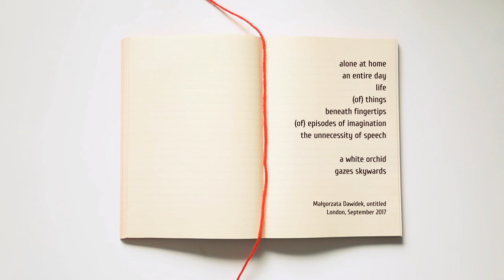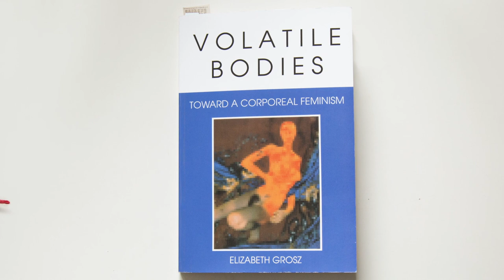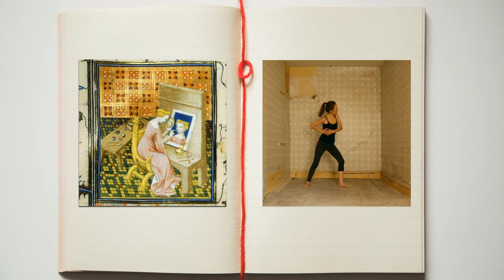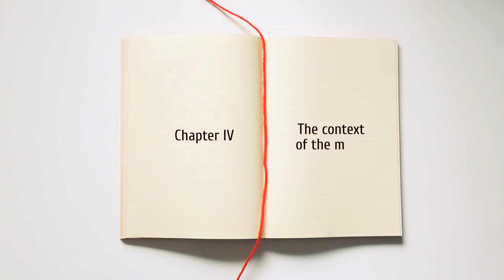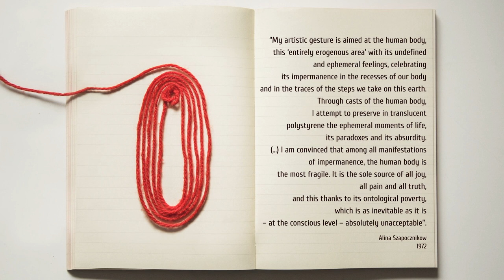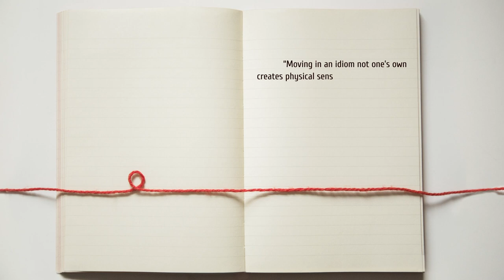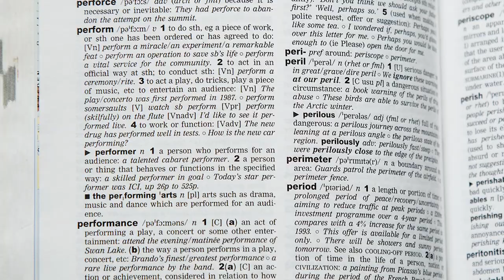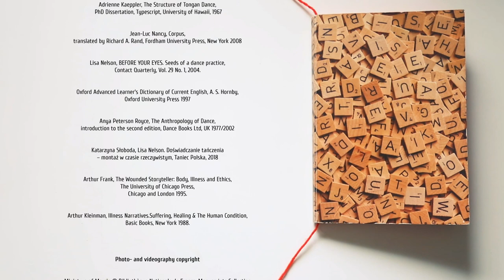Malgorzata Dawidek: Notations. Performance Art and Video Essays. Online exhibition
Centrala gallery presents 'Notations' - the newest exhibition by Malgorzata Dawidek.

The exhibition Notations is a collection of video-essays and performance art episodes undertaking an analysis of the body’s crises in the context of the narrative nature of corporeality and of a story told through the experience of pain, fear, seclusion and isolation.

The questions Małgorzata Dawidek has placed at the heart of the exhibition Notations presented at the Centrala Gallery concern how the artistic tools of performance art, recording and video essay can be used to give expression to a body entrenched in a long-term crisis of health and, at the same time, avoid emotional blackmail in telling the story of an illness whilst building an empathetic message concerning the theme of corporeal feelings. How can the presentation of acute experiences which shape an individual’s identity be reconfigured in order to break the spell of myth and metaphor which sets the endurance of illness solely in a heroic, romantic, religious, therapeutic and biomedical context?
Book of Hours is a one-woman performance art work, based on somatic practices of a body critically overburdened in the personal sphere. A film miniature entitled obs is a notation of a choreography of the gaze, looking and sight. In the video-essay Bodygraphic Notations the artist leads spectators through her research into illness narratives, exploration of the first-person narrative form, and methods of working with the body and space. The issues Malgorzata Dawidek is tackling in her projects have become highly topical in the context of the current pandemic, which is bringing a new dimension to the concept of disease and affecting medical, social, cultural, educational, economic and political relations. This adjustment in logic within various fields of human activity and areas of study is not only giving rise to a shift in focus away from the familiar patterns of treating illness and towards the personal, everyday experiences of individuals, but is also motivating society to build a collective of care.

Curator: Marta Marsicka

Małgorzata Dawidek – visual artist, writer and art historian (PhD). She is currently conducting PhD practice-led research at the Slade/UCL. Her artistic and academic interests cover the visual arts, literature and certain medical matters. Dawidek's practice is focused on the conflict between the condition of the human body and discursive language. It addresses aspects of corporeality as a continuous narration, a text ‘in process’, which she describes as bodygraphy. In her art Małgorzata combines a wide range of media encompassing performance, photographs, video, written drawings, textual objects and installations. She also researches visual literature and is the author of ‘A Piece of Poetry’ (2012), and ‘A History of Visual Text. Poland, post-1967’ (2012) awarded by the Polish National Culture Centre’s prize for the best PhD dissertation (2010). The artist has been also awarded, inter alia, Polish Ministry of Culture and National Heritage grants (2002, 2004, 2020), Young Poland’ scholarship for young artists (2012), a Pollock-Krasner Foundation grant (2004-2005), British Federation of Women Graduates grant (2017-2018). Her works were selected for the Jerwood Drawing Prize in 2016 and awarded the Signature Art Prize in 2020.

This project is delivered thanks to Polish Ministry and Culture and National Heritage scholarship programme 'Kultura w sieci'
[PL] Zrealizowano w ramach programu stypendialnego Ministra Kultury i Dziedzictwa Narodowego - Kultura w sieci.